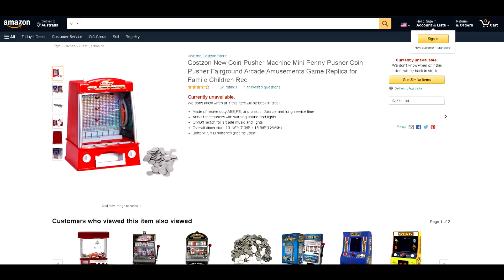wHERE THE COIN PUSHER TOYS AT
Kippykip and the Quest for the Coin Pusher Full Movie HDmi no survey GRRR brUH all i want is a goD DAMN COIN Pusher toy thingy magiggy
AAAAAAAAAAAAAAAAAAAAAAAAAAH